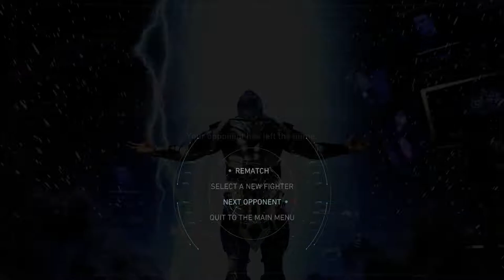Amazonian Godkiller: Wonder Woman Online Matches 3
Finally some positive vibes coming along this episode of Amazonian Godkiller